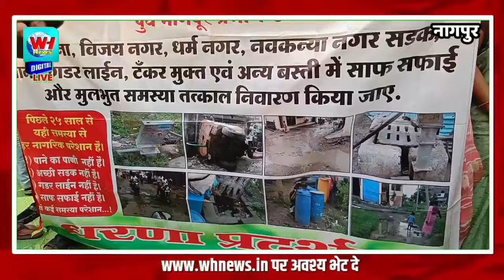नागपुर मेट्रोसिटी देखना है तो कलमना प्रभाग में जाइए,गड़करीं के शहरमें समस्या का अंबार,आन्दोलन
india;news#whnews